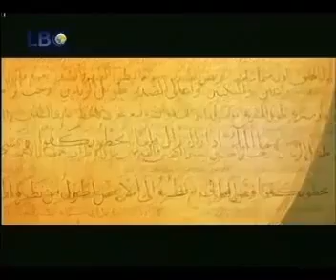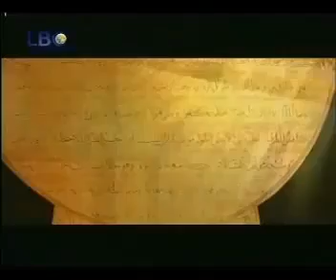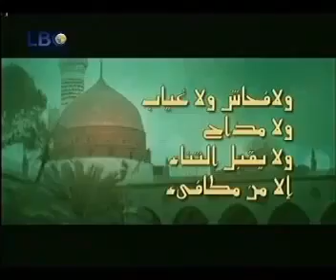أوصاف الرسول صلى الله عبسه وسلم